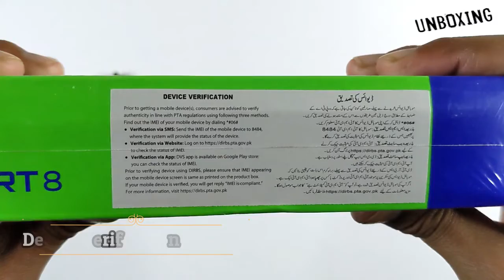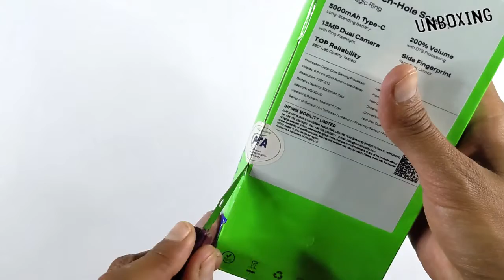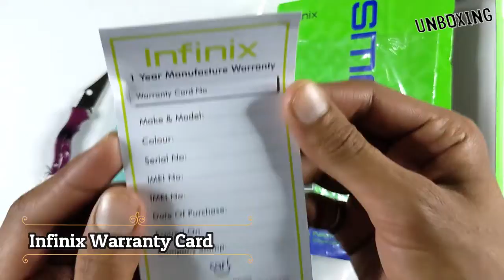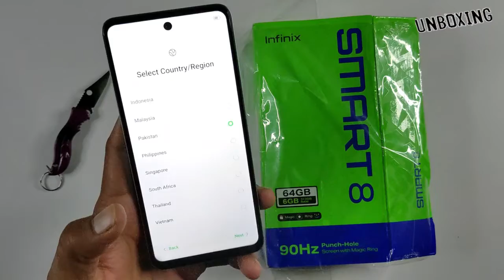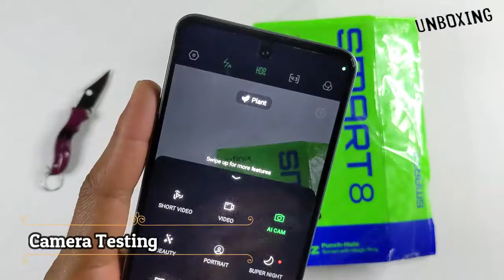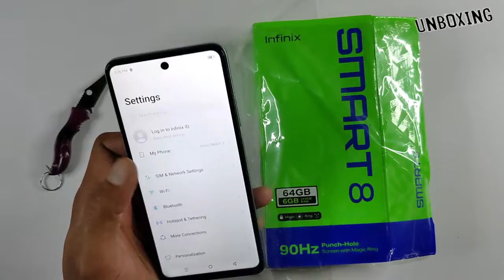Infinix Smart 8 | Unboxing, Hands On Design, First Impression, 5000Mah Battery, 90HZ Refresh Rate